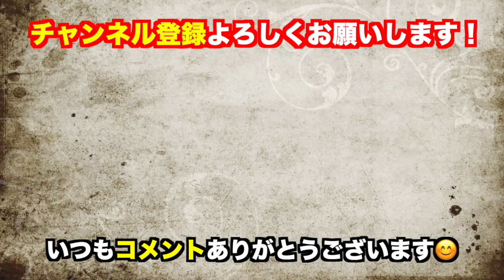友人から保険の勧誘が来たら●●して断りましょう。[ひろゆき/切り抜き/保険]